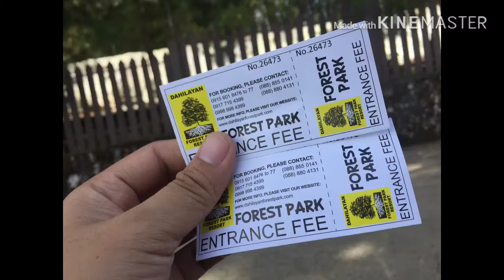Part 2: Year End Party @ Dahilayan Adventure Park